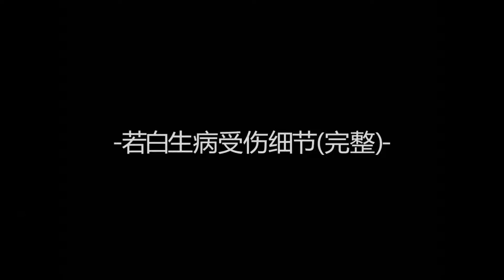【杨洋】【若白】[그남자 / 백지영, Aka Yang] cr.onpic